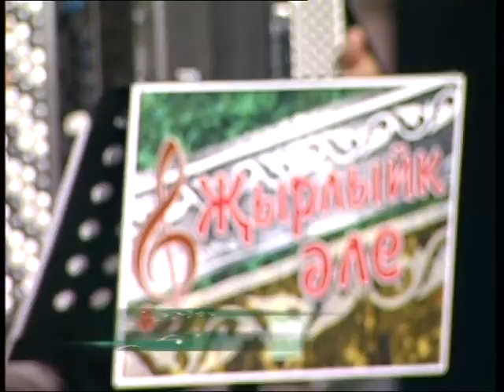Вечер Татарской Музыки / Жырлыйк Эле 2013 ( Сарман районы )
Выступление интересных певцов и музыкантов из Сармановского района в телевизионной программе "Җырлыйк Әле" в Казани. ( выпуск от 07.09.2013)